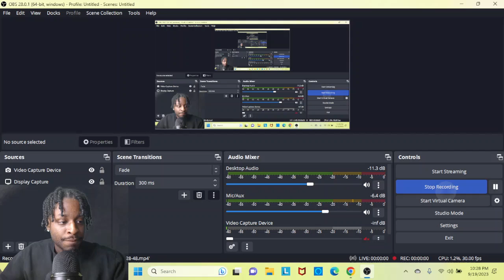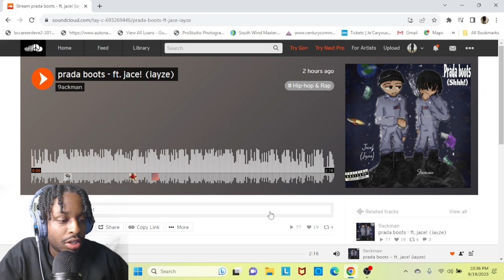9ackman prada boots - ft. jace! (iayze) Reaction Video!!!